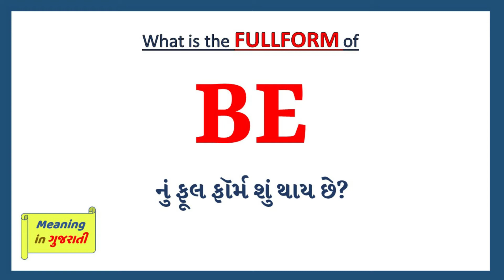BE Full Form in Gujarati | BE nu Full Form Shu che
આ વિડિયો માં તમે BE નો Gujarati માં full form સમજશો અને એની સાથે BE નું pronunciation પણ શિખશો. એટ્લે કે તમે BE ના full form ની સાથે સાથે એ પણ શિખશો કે BE નો અર્થ શું થાય છે અને BE ને બોલવાની સાચી રીત કઈ છે.

 તો બસ એક મિનટ માં શીખો BE શબ્દ ને.